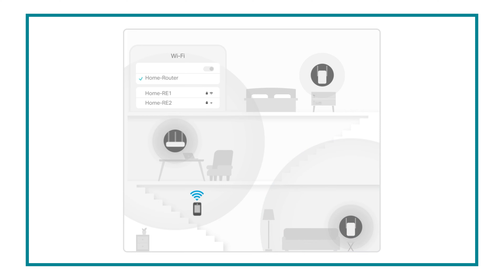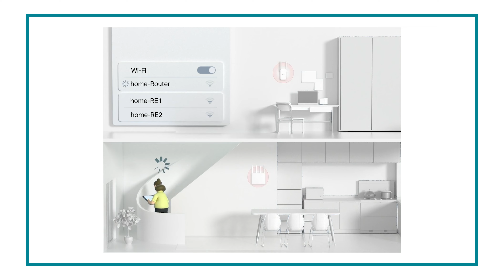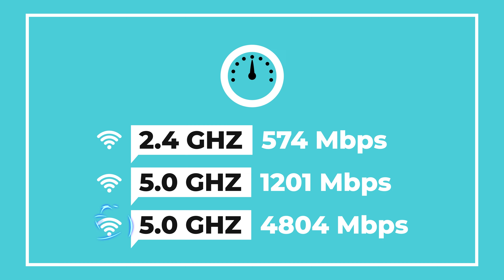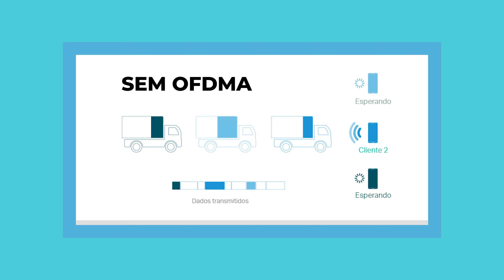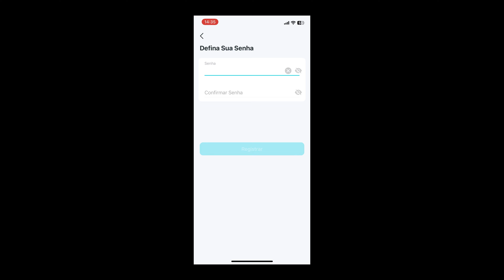Roteador Gamer Archer GX90 Wi-Fi 6 da TP-Link! Seu game com a maior performance.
Com o Roteador Gamer Archer GX90 Tri-Band Wi-Fi 6 da TP-Link você vai ter uma experiência de jogo incrível. Com a tecnologia Wi-Fi 6, Porta WAN de 2.5 Gb e funções exclusivas do GameCenter você pode dar adeus ao lag.

Com ele é possível criar uma rede mesh com o  OneMesh™, que ajuda a eliminar zonas de sombra no Wi-Fi da sua casa através da compatibilidade aprimorada entre Roteador e Repetidor, ou seja, o OneMesh™ amplia o alcance do sinal e permite que você se conecte em qualquer cômodo da casa. Basta adicionar um dispositivo compatível para ampliar seu ecossistema OneMesh™ para aproveitar o melhor do seu Wi-Fi.

0:00 - Introdução
0:21 - Vinheta
0:27 - Características
2:14 - OneMesh
4:26 - Bandas e Velocidades
6:36 - MU-MIMO 4X4
7:00 - Beamforming
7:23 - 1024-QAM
7:42 - OFDMA
8:41 - Airtime Fairness
9:37 - DFS
10:03 - Firewall SPI
10:31 - Controle Parental
11:05 - Antivírus HomeCare
11:38 - Servidor VPN
11:45 - Portas WAN / LAN e USB
13:26 - Função Game Center
14:50 - Aplicativo Tether
15:30 - Encerramento